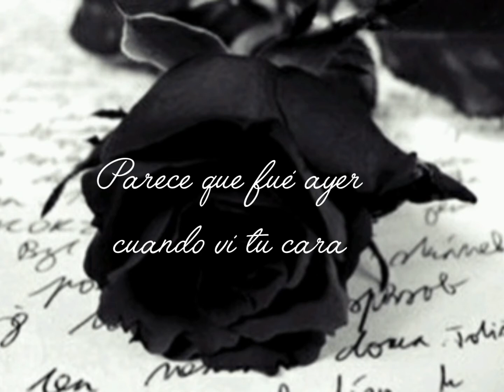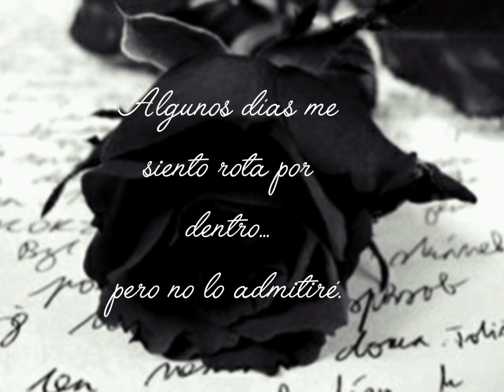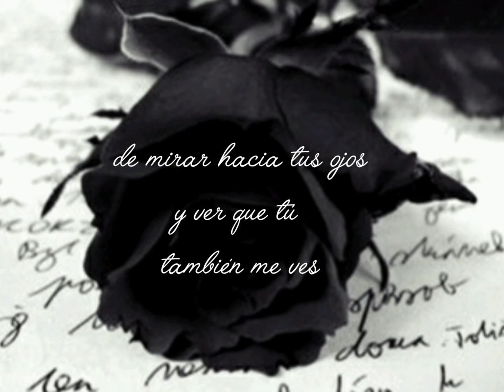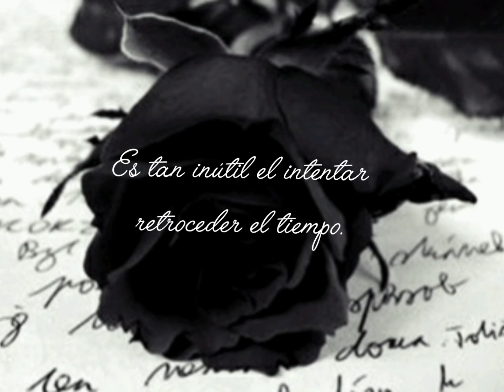Hurt -Canción de Christina Aguilera (Cover Bel Rigla)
Cuando pierdes lo que amas y sientes que el orgullo pudo más.